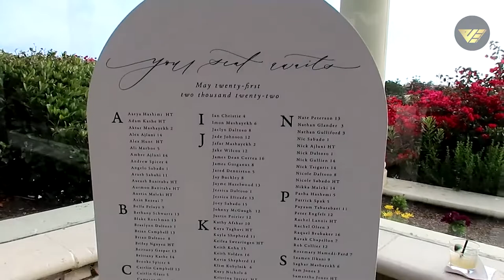VLOG #3 AURASH & MADISON - Waldorf Astoria Monarch Beach - California Luxury Wedding - May 2022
Aurash & Madison's Wedding
Couple: Aurash & Maddie
Venue: Waldorf Astoria Monarch Beach @Monarchbeachresort
Location: Dana Point, California
Date: May 2022
Vendors:
 - DJ, Programmed Lighting, Uplighting, Astera Pixel Tubes, CO2 Blast Gun, Ceremony, After Party - Pure Vision Entertainment.
 - Photographer: Baylee Dennis Photography
 - Wedding Planner: Alexa of Pure Lavish Events
Venue: Waldorf Astoria at Dana Point (Monarch Beach)